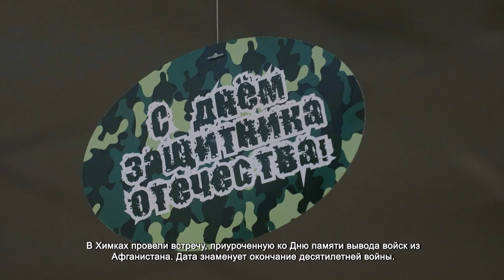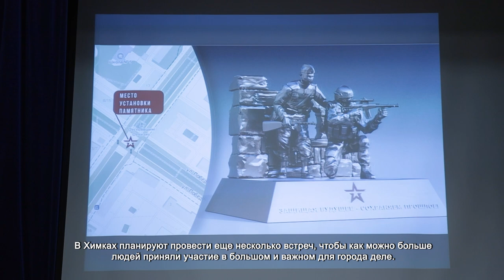В ХИМКАХ ОБСУДИЛИ УСТАНОВКУ МЕМОРИАЛА В ЧЕСТЬ УЧАСТНИКОВ СВО